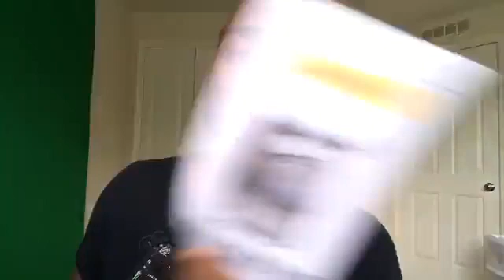Daily Motivation! 111 of 365 Don’t be afraid to invest time & $$$$ into your dreams!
▶︎ Destiny on Purpose How to get what you truly want out of life: (The Secrets of Life Book)

▶︎ The Nerd: Who Saved the Universe (Fictional Storybook about Self-Esteem Ages 12+)

▶︎ Write to Grow Rich (E-book & Course: Learn how to become a successful published author in One Day)

▶︎ Success 101 (E-book & Course: How to become a true success in life for young adults 16+) | Link coming soon!

▶︎ NEW – Success Conversations Podcast | Link coming soon!